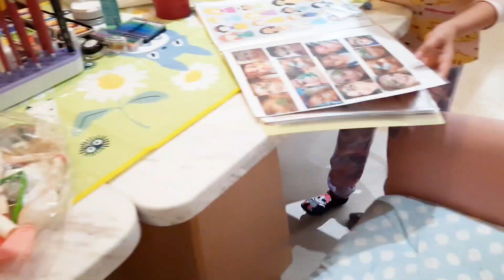MY BIRTHDAY PARTY